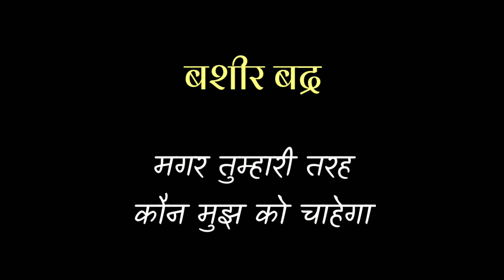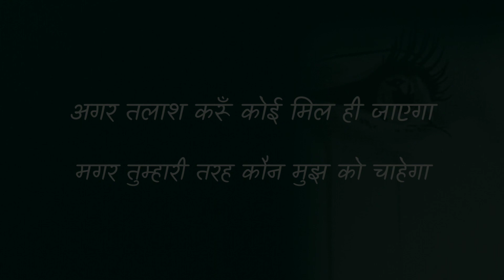Bashir Badr Sad Poetry | Agar Talaash karun koi mil hi jaaega | Urdu Literature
Agar Talaash karun koi mil hi jaaega Magar Tumhari Tarah kaun mujhko chahega.